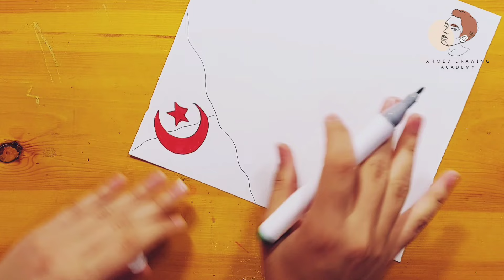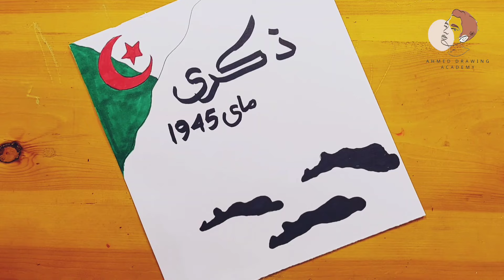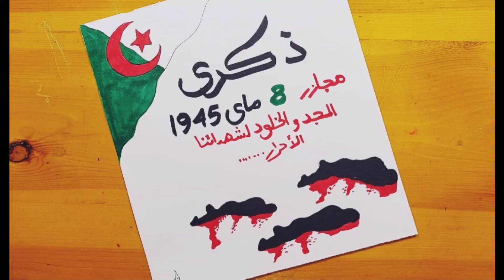رسم عن مجازر 8 ماي 1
رسم عن مجازر 8 ماي